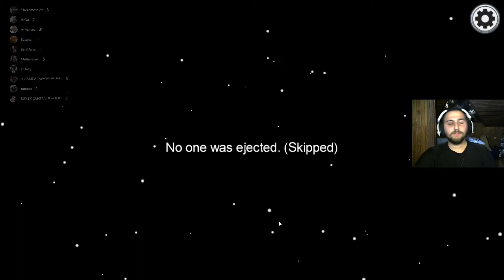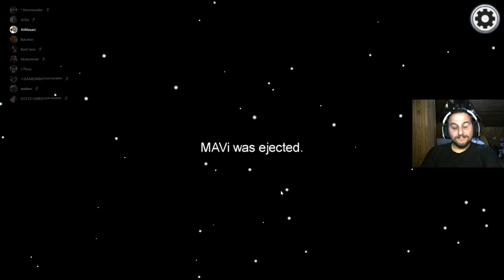RENKLERİN KARMAŞASI - AMONG US TÜRKÇE - BÖLÜM 11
Herkese merhabalar arkadaşlar bu bölüm herkes kendini bir renk ismi yapıp herkes farklı renkler almaya çalıştı ve ortaya değişik inanılmaz bir olay çıktı bu zorlu mücadelede bir kere imposter oldum ve kazanmayı başardım umarım izlerken keyif alırsınız iyi seyirler